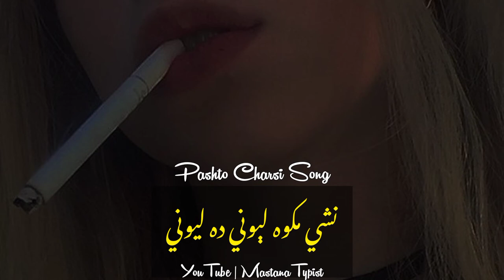Nashy Mkawa Gula lewana da lewana da Pashto Charsi Song Pashto Song Pashto tappy pashto ghazal tappy